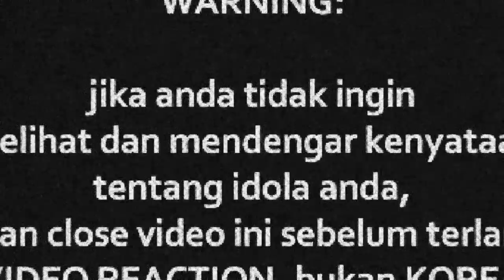(THROWBACK) 2009 BUNKFACE - SITUASI (Live)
Watch Previous Seasons of INDOREACT

bandmalaysia ((( DONASI BTC : 1BSH1HWSPnjhYTSVsCdPTyMxXHs5MhV2wS )))